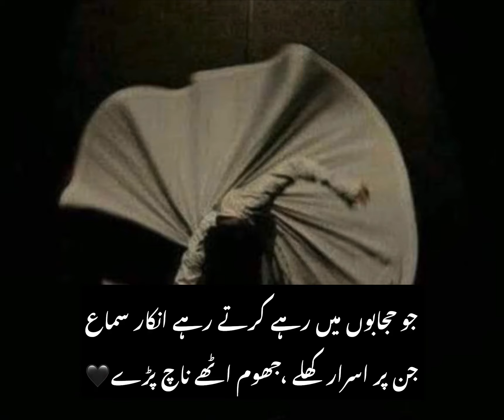عشق اتارا گیا / ishq uthara Gaya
Poetry sad